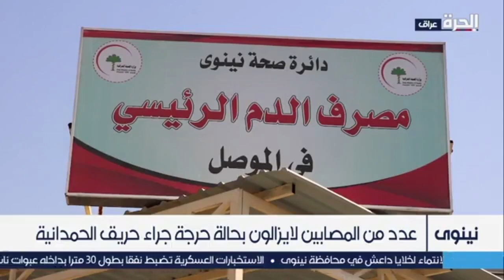حريق الحمدانية.. قصص للتآخي والتآزر بين مكونات نينوى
عكَس التفاعل الاجتماعي عقب حادثة حريق الحمدانية حجم التكافل والتلاحم بين أبناء مكونات المحافظة بمختلف أطيافهم. ومنذ اليوم الأول للحادث انطلقت حملات للتبرع بالدم والعلاجات، فضلا عن المشاركة الواسعة في مجالس العزاء على أرواح الضحايا.

حمل تطبيق "الحرة كونيكت" للتلفزيونات والهواتف الذكية:

أمازون فاير